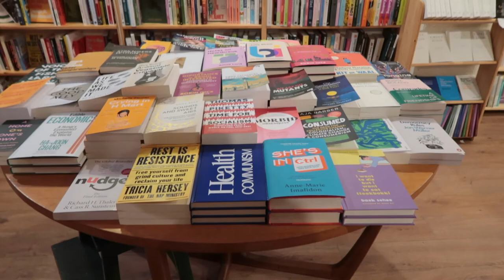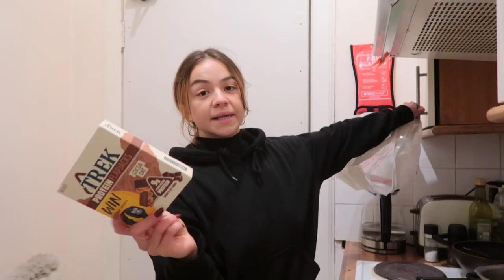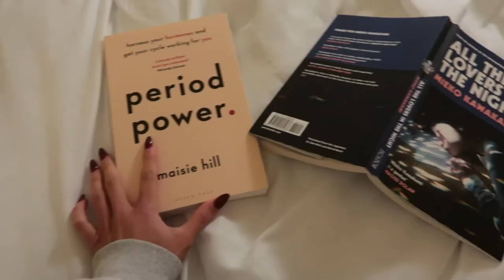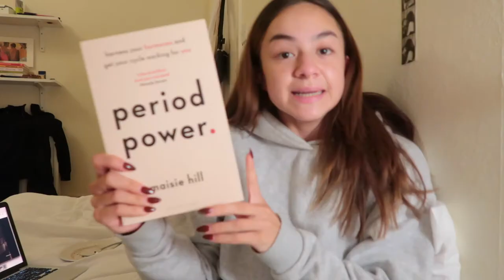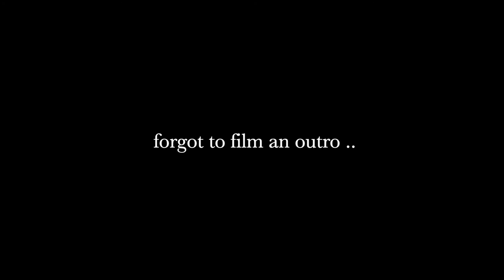PMS with me | lazy day, baking brownies, book: period power & understanding your cycle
Hi my lovely gals and uterus pals,
a little bit of a different vlog today. Just wanted to dedicate some time to get real about PMS and understanding our menstrual cycles.
A nice little easy and lazy vlog, talking about fatigue, cravings, moodswingsand Maisie Williams book 'Period Power'.